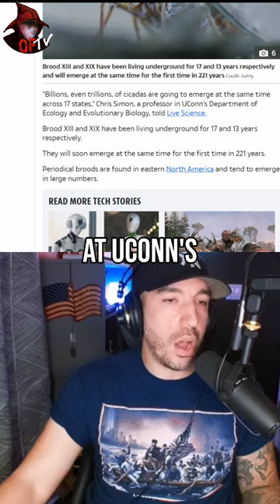Trillions of Cicadas Invade the United States: A Once-in-a-Two-Century Phenomenon!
Get ready for a rare event that happens once every 221 years.